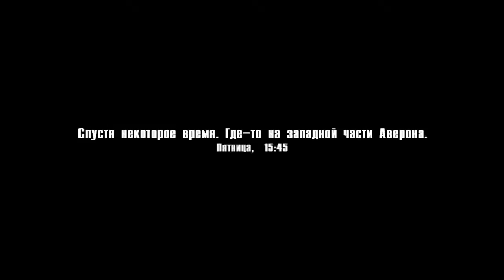Прохождение "На пороге войны: Предстояние" - Крупная рыба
Прохождение кампании "На пороге войны: Предстояние"
Миссия: "Крупная рыба"

Уничтожаем конвои любыми способами